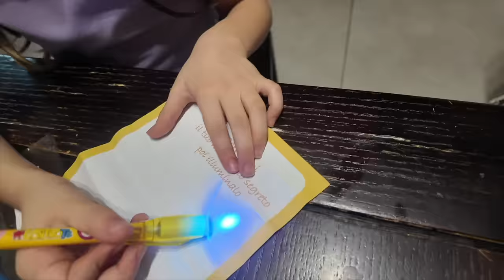INDOVINA L'UOVO DI PASQUA DALLA SORPRESA CHALLENGE CON ISABELLA E ARIA